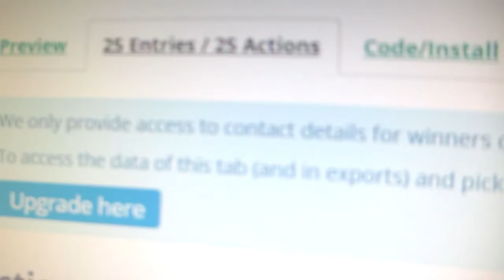DAILY VLOG CAMERA GIVEAWAY DAY #2!! 1.19.17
Contest Jan 19 - Feb 28th
↓↓↓↓↓↓ EXPAND TO SEE MORE ↓↓↓↓↓↓↓↓

Free Stuff!